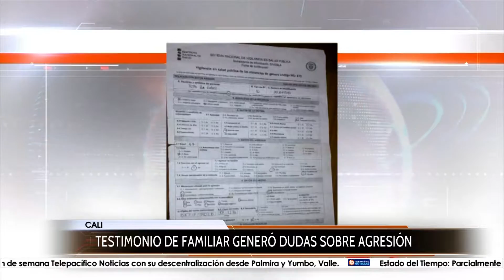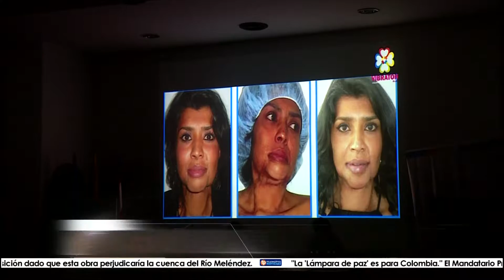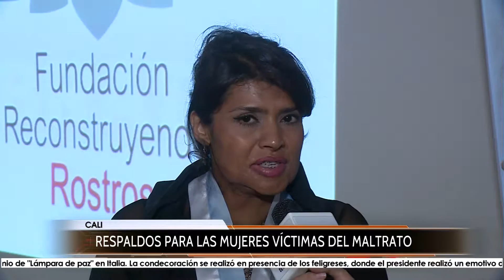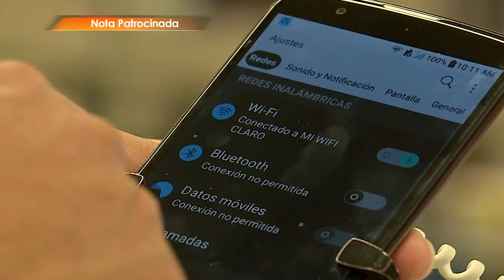Telepacífico Noticias | Emisión 17 de Diciembre 8:30 PM